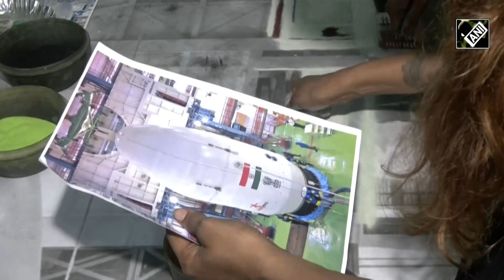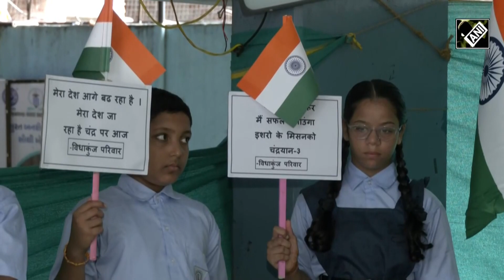Students In Surat Make Rangoli Of Chandrayaan-3 After ISRO Announces Its Launch Date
The Indian Space Research Organization (ISRO) has announced the launch date of the much-awaited mission Chandrayaan-3. Chandrayaan-3 will be launched on July 14 at 2:35 pm. Regarding this success of the country, a school in Surat supported the event by making a rangoli of Chandrayaan-3. Surat-based artist Anjali Salunke and her team made rangoli of Chandrayaan-3 to educate children at Vidyakunj School. This Rangoli is 13 feet in length and 8 feet in width.